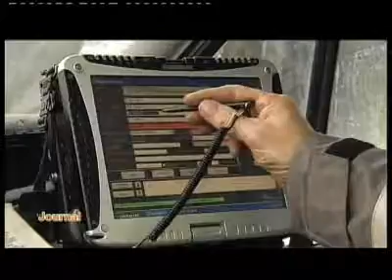NEIGE - APPELS EN AUGMENTATION CHEZ TOURING 05.01.2009.flv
"La Belgique est plongée dans un froid polaire. Selon les prévisions météo, les températures avoisineront les -10°C à -13°C demain et après. Bonnet et cache col sont de rigueurs. Et pour vos voitures, prudence. Par grand froid, la panne de batterie guette. Mais les dépanneurs sont sur le qui-vive. Mélanie Scheuren, Sébastien Grandjean ". Vidéo tirée du journal télévisé de TV luxembourg datant du 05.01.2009